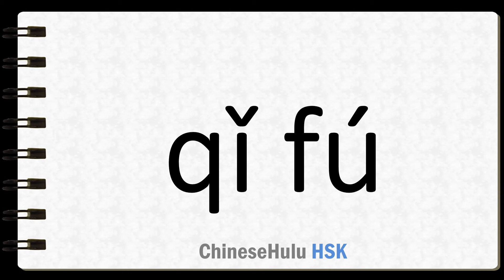How to Say with a wavy motion in HSK Chinese